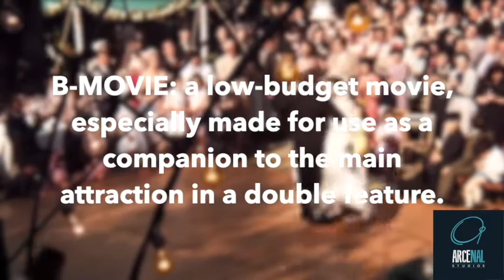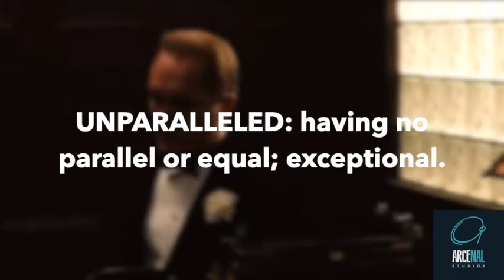"THE GODFATHER" - THE BEST MOVIE TO LEARN ENGLISH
ARCENAL STUDIOS presents LEARNING ENGLISH WITH MOVIES: "THE GODFATHER" - a video lesson for ESL students who would like to improve their English skills by using MOVIES as the main topic.

Please turn on (CC) closed-captions to see the video with English Subtitles.

The complete 'LEARNING ENGLISH WITH MOVIES" course is now available online on THINKIFIC! Sign up and start practicing English with Movies!